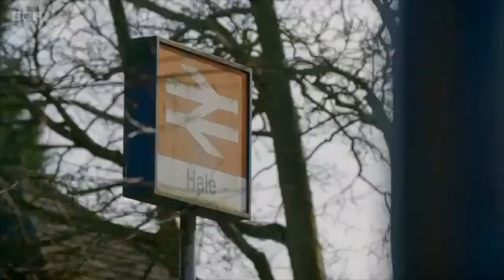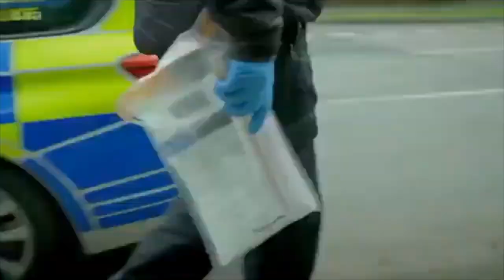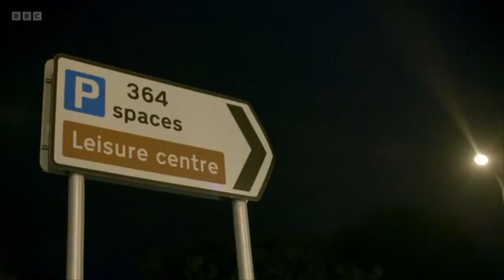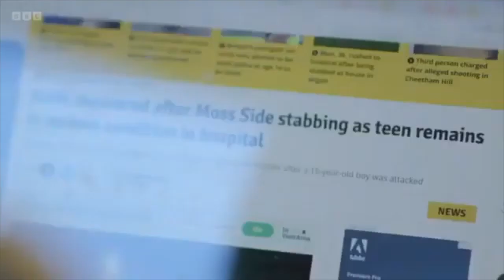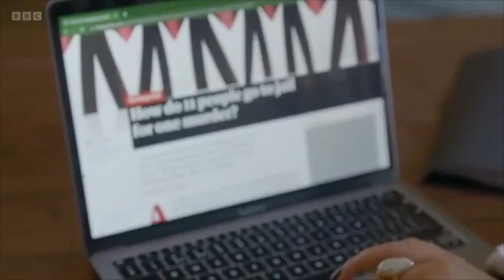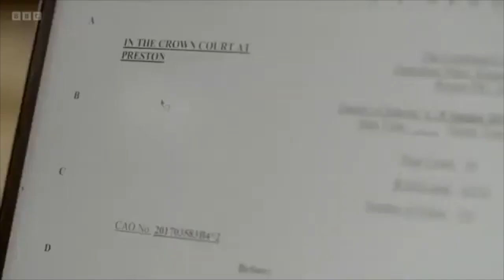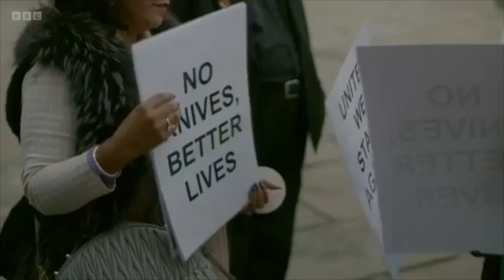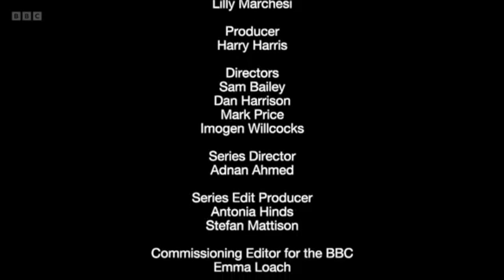A Teenage Killing - Documentary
As one of the teenagers at the centre of the trial into the killing of Yousef Makki returns to court for an unrelated matter, a confidential report gives Amber a shocking new insight into the weeks leading up to Yousef’s death.

Suggestions of a potential missed opportunity for a police intervention lead Amber to question if there is bias in the justice system. Meanwhile on the other side of town, a community is challenging three joint enterprise convictions which many say are unjust.